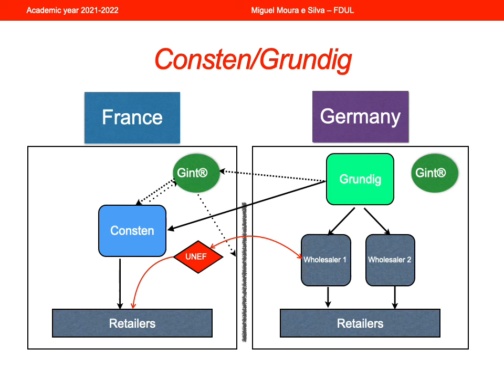Consten Grundig EN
In this video I provide a short introduction to the facts behind the Consten/Grundig judgment by the ECJ in 1966. In this case, the exclusive agreement together with the assignment of the trademark Grundig International (GINT) were held to breach now article 101(1) TFEU as they afforded Consten absolute territorial protection, and not eligible for an exemption under not article 101(3) TFEU.
This video was made for use as background material for my Introduction to Competition Law course (Master of Laws), academic year 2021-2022, at the University of Lisbon Law School.